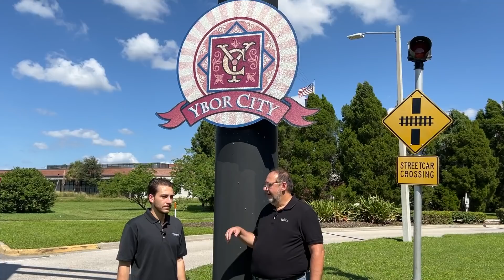VEJA COMO BILL GATES VAI MUDAR A CIDADE DE TAMPA, EUA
Hoje vamos até Tampa pra eu te mostrar uma casa a venda nos EUA muito charmosa e com alto potencial de valorização.

A casa está localizada em Ybor City, um bairro antigo que vai passar por um grande processo de revitalização e modernização. Pra você ter uma ideia do tamanho desse projeto de Gentrificação, serão construídas 5000 casas, escritórios, parques, lojas e restaurantes. Além disso, Ybor City fica perto do Centro de Tampa e das praias do Golfo do México. A região está se tornando foco de investidores pois oferece grandes oportunidades de investimento.

A casa é realmente muito charmosa, com 100m2 de área atendida por ar condicionado, 3 dormitórios, totalmente reformada, cozinha com tampos de Quartzo, armários brancos, eletrodomésticos em inox e quintal arborizado com firepit.

Ficou interessado? Me chama no Whats agora!